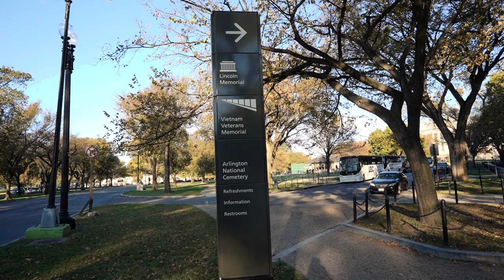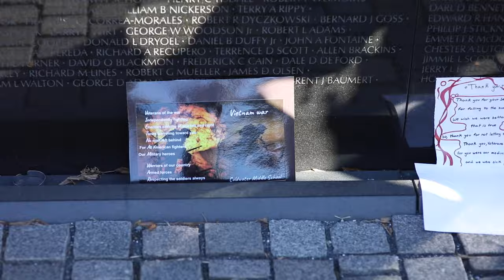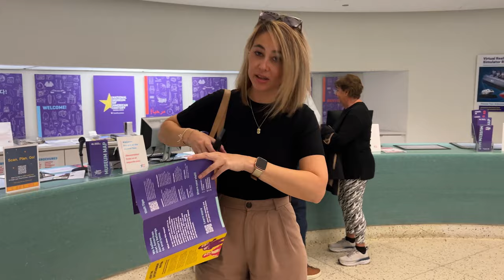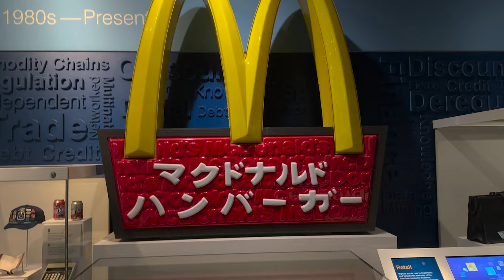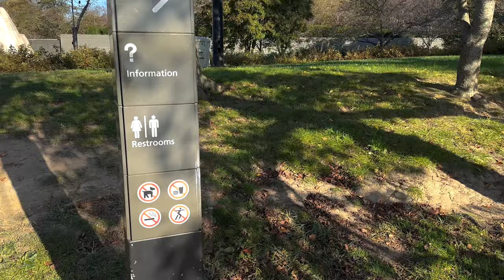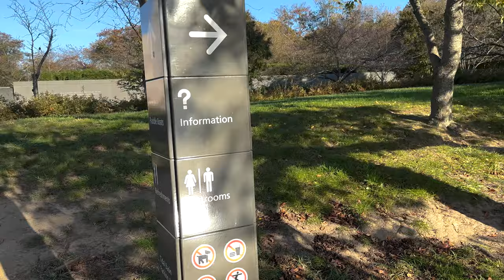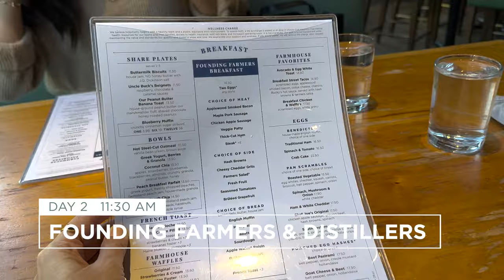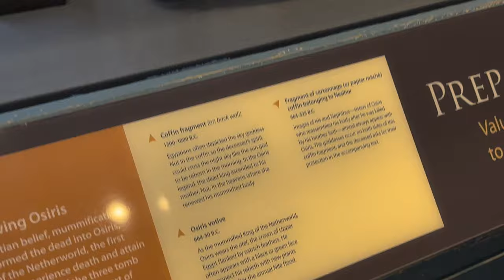Washington D.C. 2-Day Itinerary in October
We spent 2 days exploring Washington D.C. with Crystal's corgi, Kuma, and had the best time visiting memorials, museums, and eateries.

CHAPTERS:
0:00 Intro
4:05 Day 1 Morning
6:12 Korean War Veterans Memorial
6:46 Lincoln Memorial
8:29 Lunch at Tatte Bakery
10:05 American History Museum
13:07 Lady Bird Rooftop Lounge
13:43 Day 2 Morning
16:25 Martin Luther King, Jr. Memorial
17:32 Franklin D. Roosevelt Memorial
19:28 Lunch at Founding Farmers
20:54 Natural History Museum